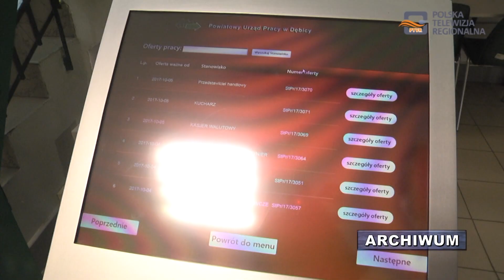Pomoc dla przedsiębiorców poszkodowanych przez pandemię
Przygotowywana jest kolejna pomoc rządowa dla przedsiębiorców, którym znacząco spadły dochody na skutek pandemii CoViD – 19.

Pod koniec grudnia 2020 Parlament uchwalił tarczę 6.0.z której skorzystają branże takie jak gastronomiczna, hotelarska, turystyczna, fitness. Zwolnienie z ZUS za listopad 2020 r. obejmie ok. 173 tys. płatników składki, co pozwoli im zaoszczędzić łącznie prawie 530 mln zł. Z dotacji będzie mogło skorzystać ok. 241 tys. Przedsiębiorców. Wniosek o dotację przedsiębiorcy będą mogli złożyć do Powiatowego Urzędu Pracy jedynie w postaci elektronicznej poprzez platformę: praca.gov.pl